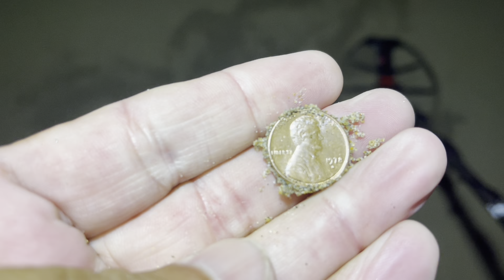Beach metal detecting California night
Beach metal detecting at the beach